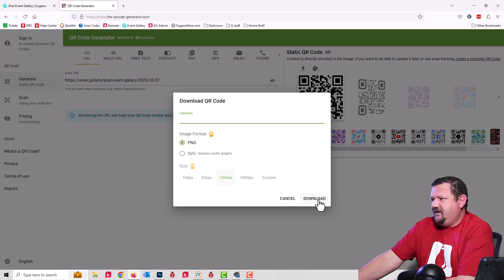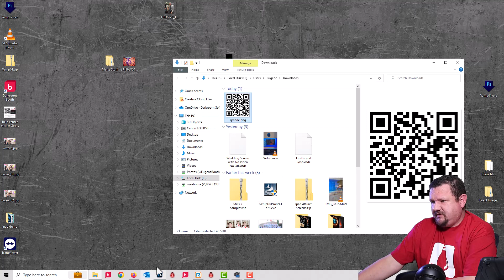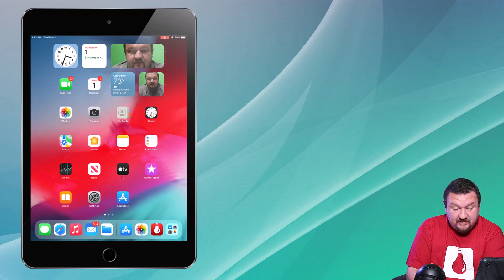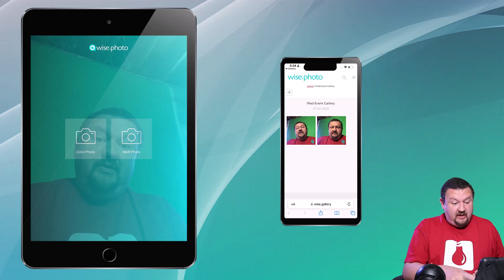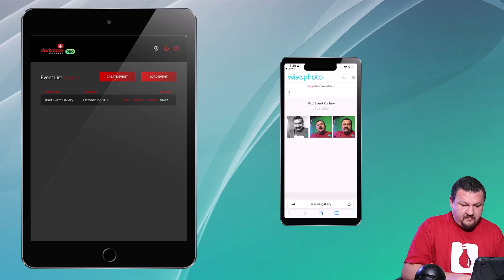Adding a Sharing QR code to Darkroom Booth for iPad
Have you ever wished for a seamless way to offer your customers instant access to their treasured photo booth captures? Imagine their delight as they scan a simple QR code with their smartphone, effortlessly landing on their personalized photo gallery. No waiting for emails or texts—just instant gratification.

In our latest video tutorial, Eugene demonstrates how to elevate your iPad photo booth experience by incorporating QR codes. These QR codes act as gateways, swiftly directing your customers to their event gallery, where they can instantly download and share their cherished moments.